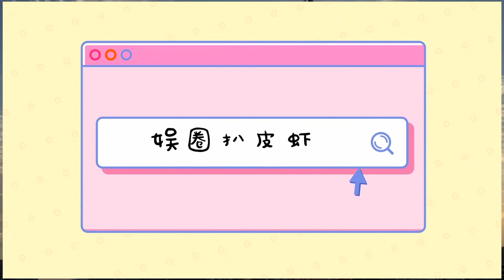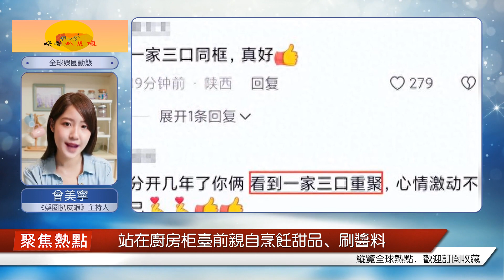賈乃亮李小璐為女兒慶生，11歲的甜馨笑了，親手烹飪孝敬父母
10月23日下午，39歲藝人賈乃亮在社交網更新一則動態，并附文稱“我的小公主馨兒生日快樂，希望你永遠快樂，老爸永遠愛你”，雖說寥寥數語，但彰顯著他對女兒濃濃愛意。原來23日這天，正值星二代甜馨（賈云馨）的11歲生日，爸媽罕見合體出鏡為其慶生，溫馨滿瀉！